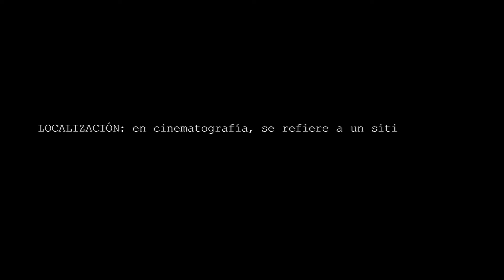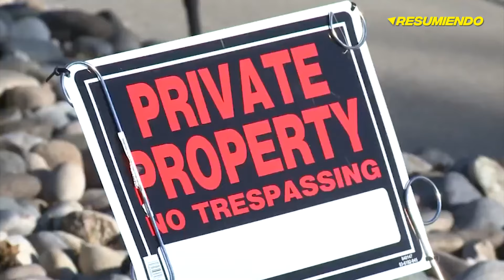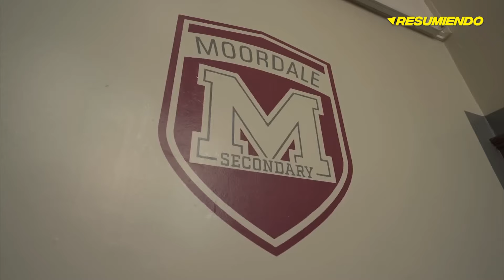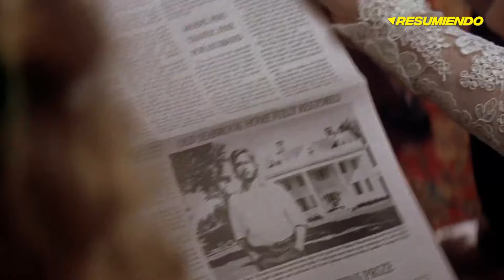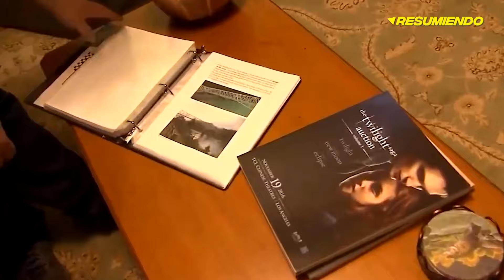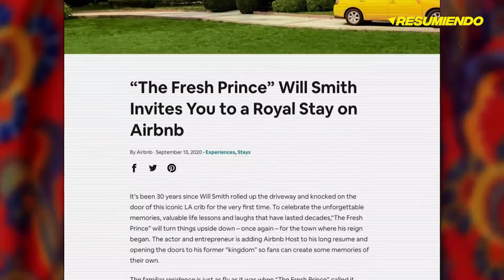LOCALIZACIONES de PELÍCULAS y SERIES: Las casas más famosas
heeey en este video hacemos un tour por las distintas casas que se han hecho famosas, después de salir en una serie/película. La casa de HOME ALONE, la casa de WALTER WHITE en BREAKING BAD, la mansión de EL PRINCIPE DE BEL-AIR, la de EL GRAN GATSBY... o incluso ¡la casa de LOS SIMPSONS!

registrandote a través de este enlace, tendrás un mes gratis de prueba

and research.